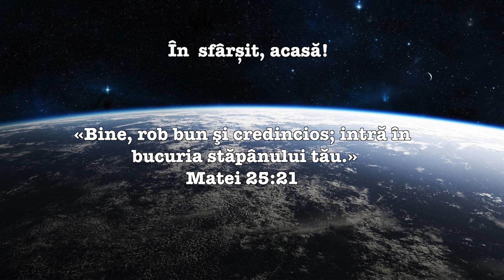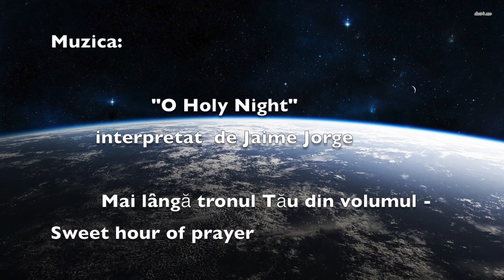Maranata, Domnul vine! 7 Noiembrie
În sfârșit, acasă!